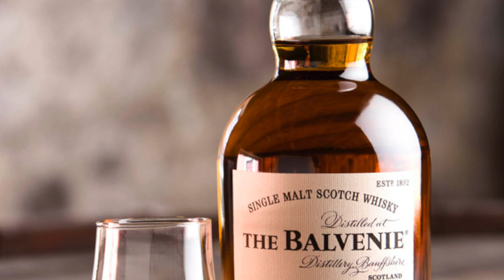Balvenie 17 Peated Cask Whisky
Balvenie 17 peated cask is a unique whisky, it's a strong Speyside with a smack of peat. Find out how you can try it for free!

The 2010 release of Balvenie 17yo is a bit of a curio, having been re-racked after inital normal maturation into casks that previously held...a peated Balvenie?! So this is a peated finish rather than a peated whisky. The smoke is there, but not as full-frontal as you'd get if the spirit itself was peated. A very interesting experiment, and we await the peated Balvenie that previously graced the casks with eager interest.

Clips:
Daniels, Greg, and Michael Schur, Parks & Recreation (Fremantle Home Entertainment, 2013)
Groening, Matt, The Simpsons (Twentieth Century Fox, 2004)